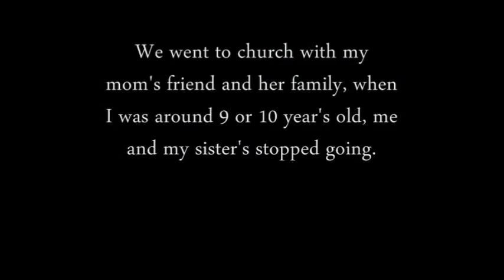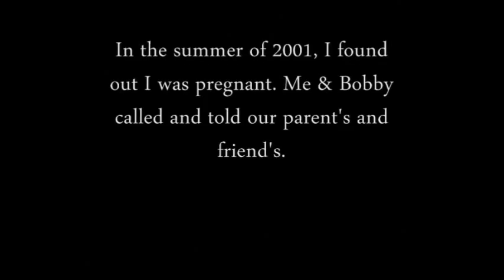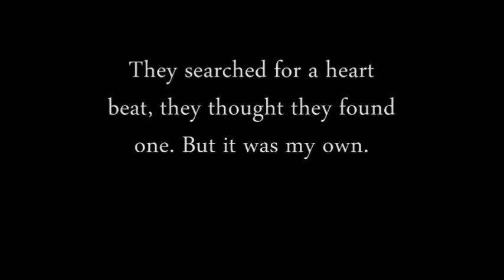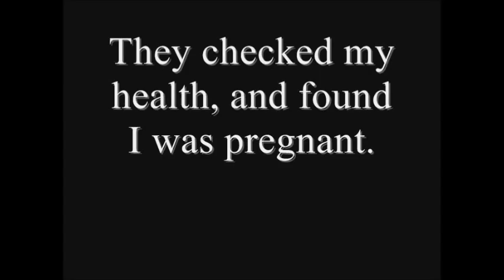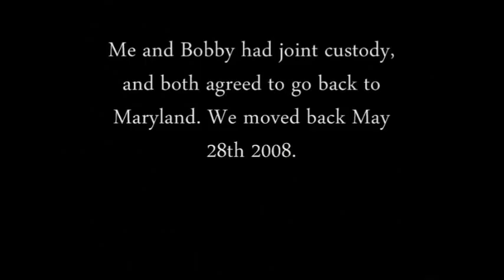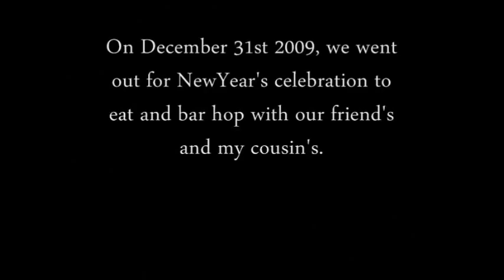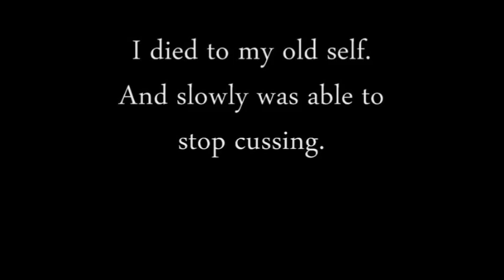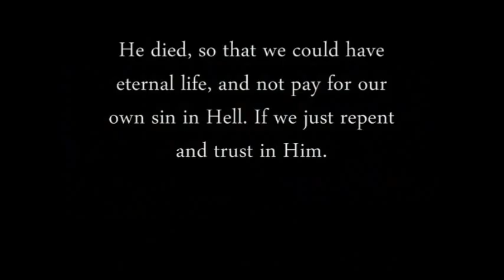Who Was I Before?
Credit to the following:

Artist: Zero-project
Track Name: The dance of the shadows
Album Name: Untold stories of a dying moon

Artist: Zero-project
Track Name: Touch of serenity
Album Name: Celtic Dream

Artist: Zero-project
Track Name: The wind of oblivion

Artist: Tryad
Track Name: The rising
Album Name: Instrumentals

Artist: Zero-project
Track Name: Winter princess
Album Name: Fairytale

This is the truth about what did happen in my life, there is always more to everyone of our lives but I cannot put everything in one 15 min video...lol  And to fit most of what is in this video I had to squish somethings together, so please forgive the fast paced words, if you need just pause to re-read, I do apologize for that, I had to redo this video many times, first was because of copyright problems with songs, then it was spelling mistakes, then it was more music problems lol Now hopefully it is done and here to stay, its imperfect as I am, only Jesus is the point of this video, see who He is and what He can do in your life as He did in mine. But there was also a time in my life I thought I was saved/born again, I thought I was going to heaven. There was a time I even doubted God. This video is a testimony of the truth and why I am who I am now, this isn't something I did myself, I attempted to change, I attempted also to be a christian at a time in my life as well, but I tryed and did it on my own.